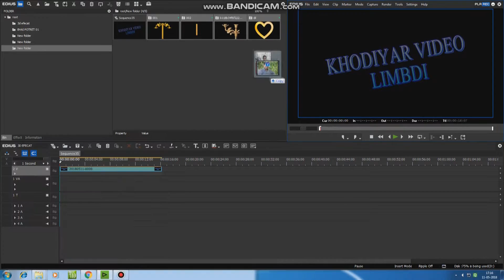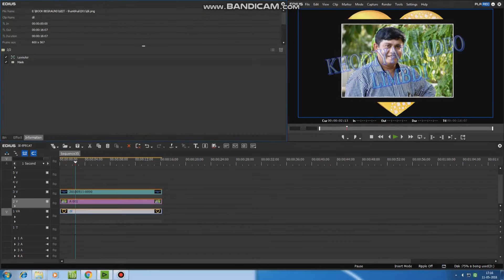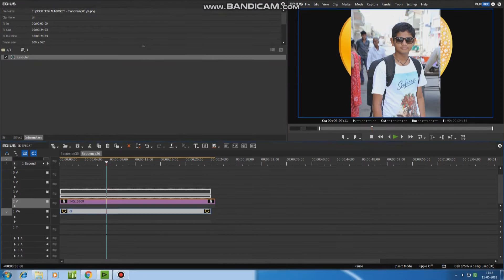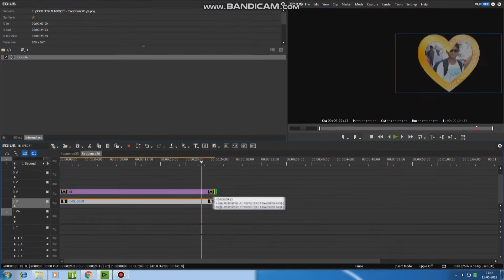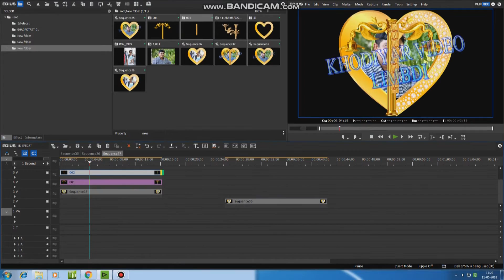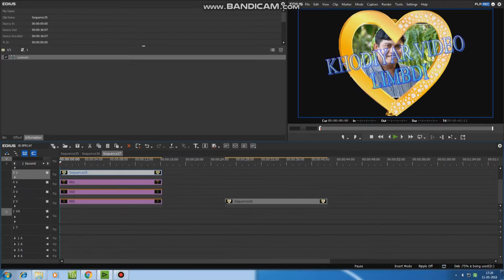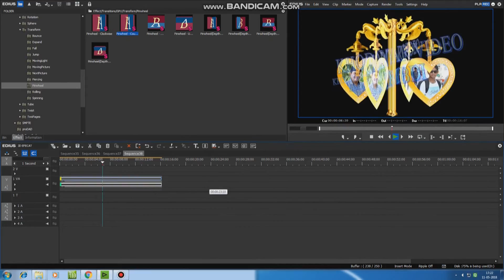3D KHODIYAR VIDEO LIMBDI, CHANDRAKANT CHAVDA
edius 3d effect